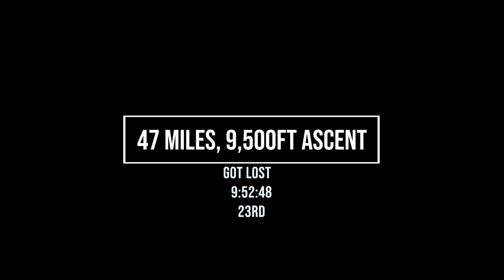Pendle Way in a Day 2020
On 1st February 2020 I embarked on the full round of the Pendle Way in North West England. I tried my best to follow the signs of the Pendle Witches and got wet, muddy and somewhat lost. This added extra miles and ascent on a fun day out. Windy and foggy on the top of Pendle Hill but toughened the soul for the first ultra of the year. A great event and super way to start the Runfurther.com series.